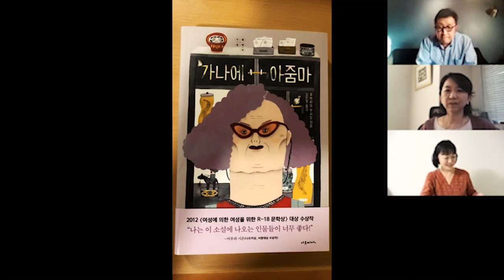カルチャーから知る朝鮮半島のことvol3 - 社会に触れる物語 - 深沢潮（小説家）×安田菜津紀（フォトジャーナリスト）×金敬黙（早稲田大学韓国学研究所）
0:01:32　深沢潮さん自己紹介
                 【幼少期】ー亡くなった姉のことー
0:06:13　【中学生】ー祖国韓国を訪れてー
0:09:43　【大学生】ー短期留学を経験してー
0:13:57　【社会人】ー苦労した就職活動ー
0:16:27　【結婚】ー国籍の壁ー
0:24:34　【離婚】ー自分を癒すために始めた”書く”ことー
0:27:26　【小説家】ー応募作が大賞を受賞ー
0:29:20　『金江のおばさん』を韓国で出版
0:34:08　本①『海を抱いて月に眠る』
0:35:20　ーフィクションの部分ー
0:40:52　ー閉ざしていた父の思いー
0:44:36　ー気持ちの変化ー
0:48:30　本②『縁を結うひと』
0:51:28　ー“お見合いおばさん”のモデルは？ー
0:53:25　ー日本人としての責任？ー
0:59:27　ー在日コリアンと韓国人ー
1:06:25　本③『乳房のくにで』
1:08:33　ー物語のきっかけー
1:13:24　ーマイノリティとして気楽に生きるには？ー
1:17:51　ー読者の様々な反響ー
1:21:09　金敬黙氏おすすめ『緑と赤』
1:23:58　新著『足りないくらし』
1:26:53　Dialogue for Peopleからのお知らせ

【シリーズ：カルチャーから知る、朝鮮半島のこと】は、動画配信を通して、朝鮮半島や、そこにルーツを持つ人々の文化への理解を広げていくシリーズです。

新型コロナウイルスの影響で日本と朝鮮半島の行き来が難しくなっている今、カルチャーを切り口に互いの距離を縮める取り組みが益々重要になっています。

第３回は、女性やマイノリティの生きづらさを描く小説家の深沢潮さんをゲストに迎え、深沢さんの著作３作を軸に、在日コリアンの多様性、４世や５世のアイデンティティ、国民国家の在り方やカルチャーと歴史の繋がりなどについて話していきます。

『海を抱いて月に眠る』
親戚にも家族にも疎まれながら死んでいった在日一世の父。だが、通夜には、人目もはばからず棺にすがりつく老人、目を泣きはらした美しい女性など、子どもたちの知らない人びとが父の死を悼んでいた。

『縁を結うひと』
30年で200組。福は在日の縁談を仕切る日本一の“お見合いおばさん”だ。斡旋料で稼ぐのに、なぜか生活は質素。日々必死に縁を繋ぐ理由とは(「金江のおばさん」)。婚活から介護まで、切なく可笑しく温かく家族を描く連作集。

『乳房のくにで』
ひとはいつ「母」になるのか。母乳によって子を手放した女と母乳によって母となり得た女の視点から、母性を描いたサスペンスフルな長編。

ゲスト：深沢潮さん
小説家。父は一世、母は二世の在日コリアンの両親より東京で生まれる。上智大学文学部社会学科卒業。会社勤務、日本語講師を経て、２０１２年新潮社「女による女のためのR18文学賞」にて大賞を受賞。翌年、受賞作「金江のおばさん」を含む、在日コリアンの家族の喜怒哀楽が詰まった連作短編集「ハンサラン愛する人びと」を刊行した。（文庫で「縁を結うひと」に改題。2019年に韓国にて翻訳本刊行）。以降、女性やマイノリティの生きづらさを描いた小説を描き続けている。

主催：認定NPO法人Dialogue for People×早稲田大学韓国学研究所
進行：金敬黙、安田菜津紀

★「カルチャーから知る、朝鮮半島のこと」このほかの動画はこちらの再生リストから↓

#​乳房のくにで
#​縁を結うひと